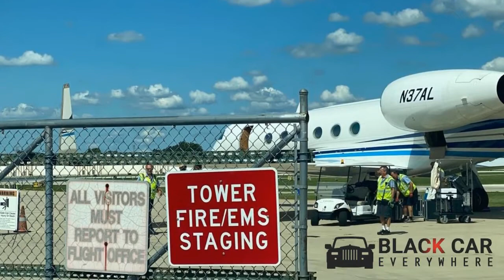WHAT IS PRIVATE AVIATION AND HOW TO BOOK LIMO SERVICE CHICAGO FOR PRIVATE AVIATION?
WHAT IS PRIVATE AVIATION?

Aviation means "the act or skill of flying an aircraft." Or "the science of flying any aircraft." Lexical aviation covers aircraft design, production, maintenance, and manufacture, their various operations, their repairs, and the drafting of new planes.